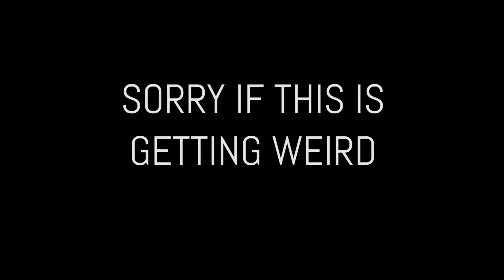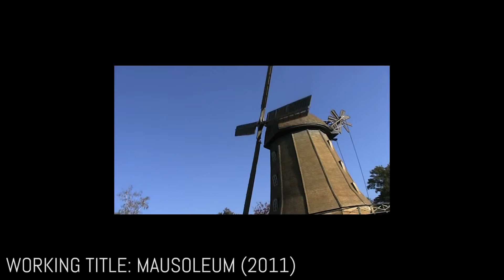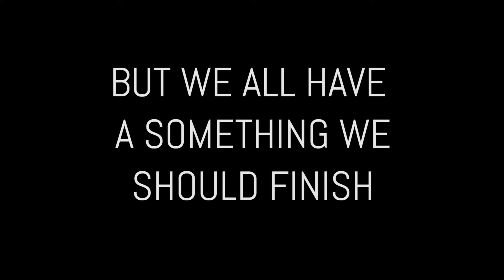VLOG 17 - FINISH YOUR SOMETHING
SPIRITED AWAY THEME - HIBIKI HARUTO